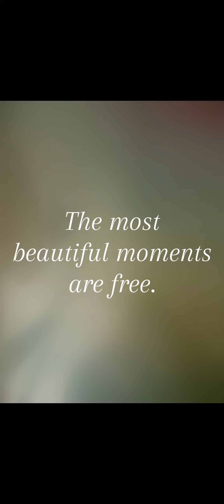Videography🪴🌿✨|| "The most beautiful moments are free"